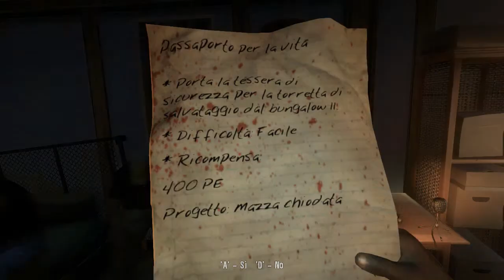Dead Island | Parte #2 - Gameplay HD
Ecco il secondo video di Dead Island in full HD! Settate la qualità video a 720p! Buona visione... :D